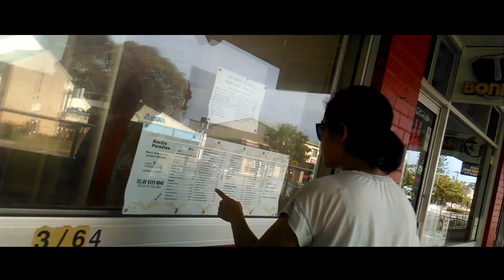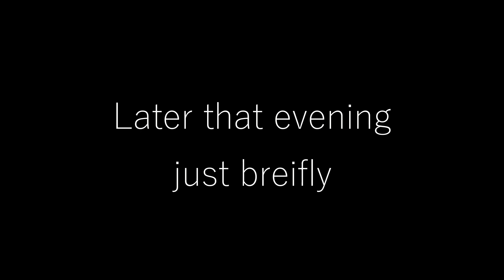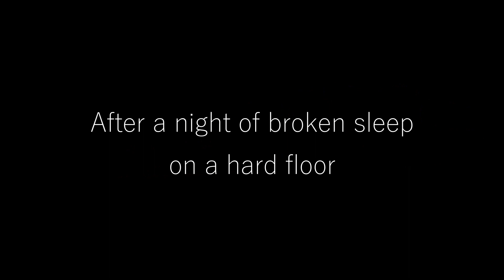#05 | Laurieton (North Haven, actually) and Conviction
A brief 1 nighter we took to North haven, NSW, Australia.

My gear:
650D
HTC

Edited in Davinci Resolve Free